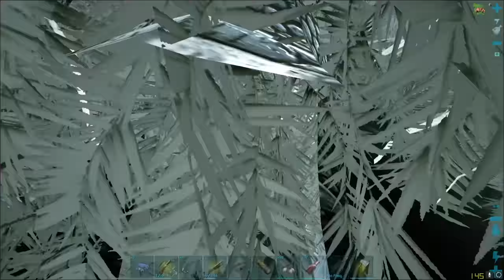Und los... | ARK REVIVAL 4 aka. REHHATNSCHLAGANFALL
► Folgen immer Sa. 9 / Mi 14 uhr